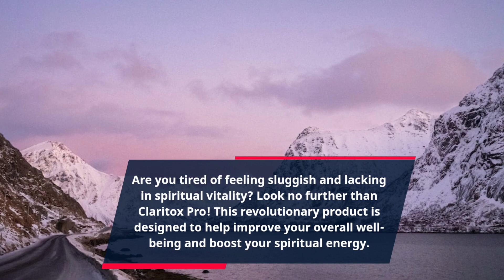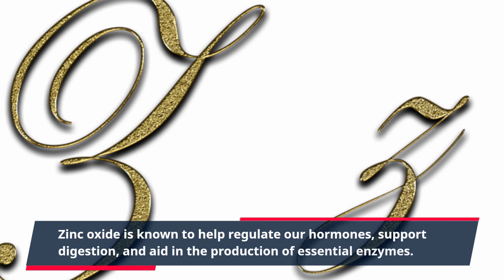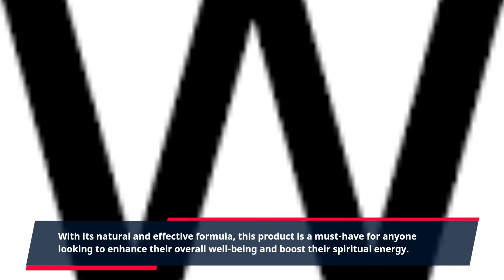"Unlocking Spiritual Vitality with Claritox Pro: The Secret to Rejuvenating Mind, Body, and S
Are you tired of feeling sluggish and lacking in spiritual vitality? Look no further than Claritox Pro! This revolutionary product is designed to help improve your overall well-being and boost your spiritual energy.

Claritox Pro is a unique blend of natural ingredients that work together to support your body's natural ability to cleanse and detoxify. By eliminating harmful toxins and chemicals from your system, you can enhance your spiritual vitality and feel more energized and alive.

One of the key ingredients in Claritox Pro is ginger, which has been used for centuries in traditional medicine to promote overall well-being. Ginger is known for its anti-inflammatory and antioxidant properties, which can help reduce inflammation in the body and boost your immune system. By improving your body's defense against illness and disease, you can experience a greater sense of spiritual vitality and well-being.

Another powerful ingredient in Claritox Pro is zinc oxide, which is essential for optimal bodily function. Zinc oxide is known to help regulate our hormones, support digestion, and aid in the production of essential enzymes. With these benefits, you can enhance your spiritual vitality and feel more energized and focused throughout the day.

In addition to these key ingredients, Claritox Pro also contains a blend of vitamins and minerals that promote overall health and well-being. These nutrients work together to boost your immune system, support brain function, and increase your energy levels. By incorporating Claritox Pro into your daily routine, you can experience improved physical and spiritual vitality.

With regular use of Claritox Pro, you may also notice a decrease in stress and improved mental clarity. By eliminating harmful toxins and chemicals from your body, you can enhance your overall sense of well-being and feel more at peace and connected with your spiritual self.

So why wait? With its natural and effective formula, this product is a must-have for anyone looking to enhance their overall well-being and boost their spiritual energy. Don't let toxins and chemicals hold you back – incorporate Claritox Pro into your daily routine and feel the difference today!